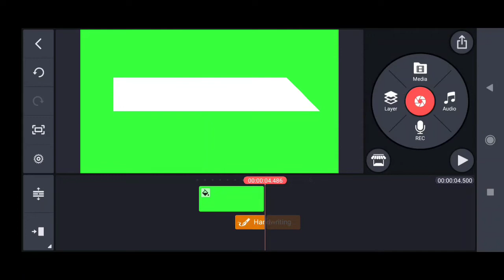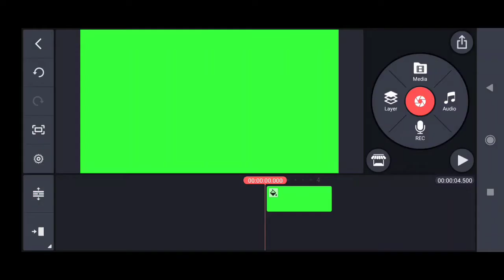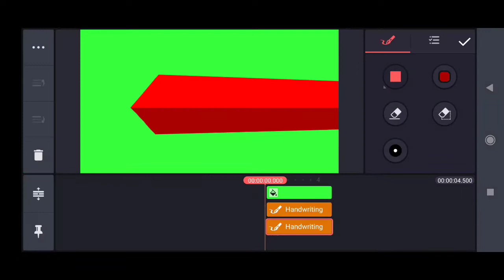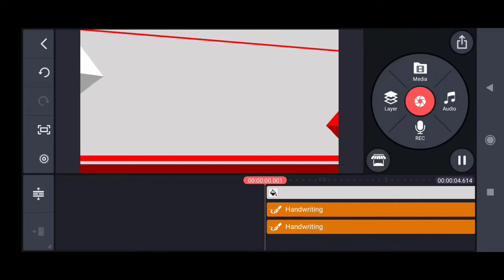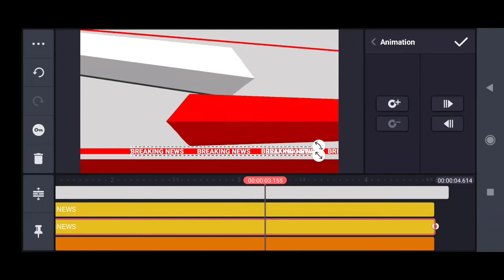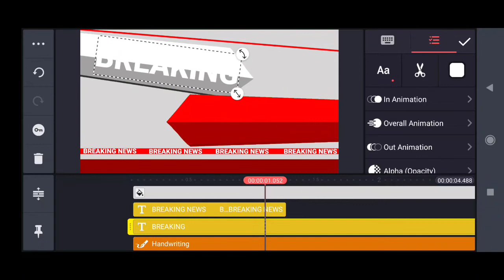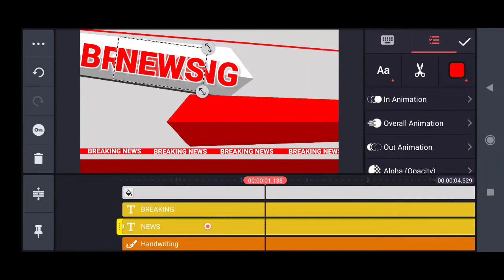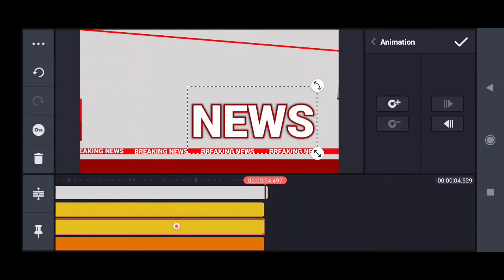How to make 3d News template in mobile || Kinemaster tutorials || chroma key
0 tech

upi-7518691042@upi